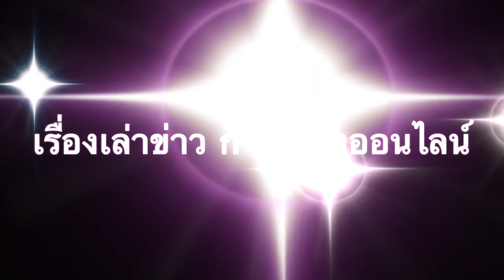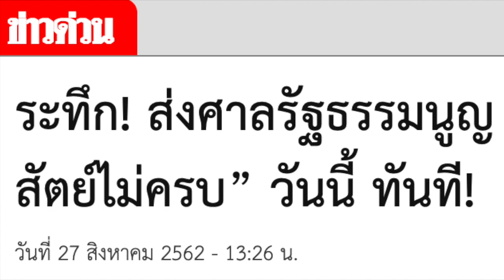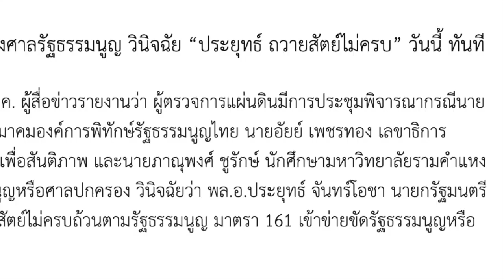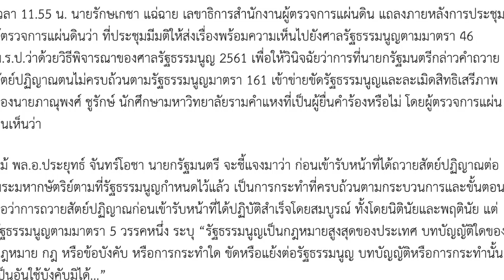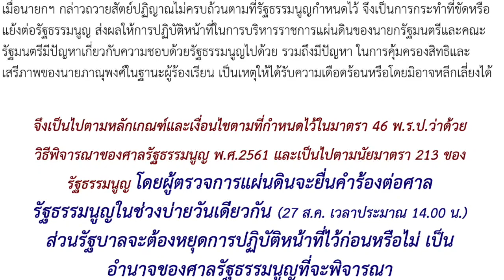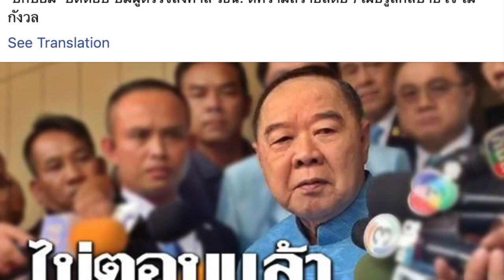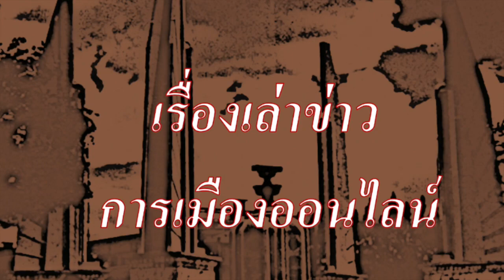รัฐบาลลุงตู่ ยังต้องลุ้น ตัวโกร่ง งานนี้!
ลุ้นระทึก ปมถวายสัตย์ ยังไม่จบ!

1.) .ระทึก! ส่งศาลรัฐธรรมนูญ วินิจฉัย “ประยุทธ์ ถวายสัตย์ไม่ครบ” วันนี้ ทันที!

2.)‘บิ๊กป้อม’ ปัดตอบ ผู้ตรวจฯส่งศาล รธน. ตีความปมถวายสัตย์ฯ เผยรู้สึกสบายใจ ไม่กังวล

3.) .วิษณุ ยันนายกฯ ไม่ได้หนีตอบกระทู้ ปมถวายสัตย์ฯ แต่ไม่เคยมีหนังสือแจ้งให้ไป

4.) .“ฝ่ายค้าน” ไม่หยุด! ลุยต่อ ซักฟอกรัฐบาล ถวายสัตย์ไม่ครบ ยกตัวอย่าง “ยุคบรรหาร”